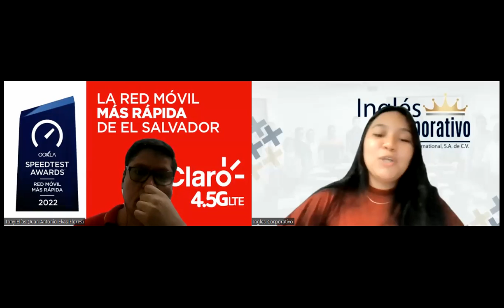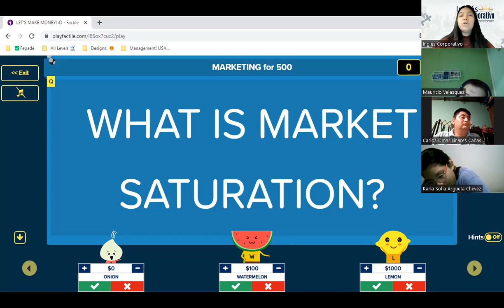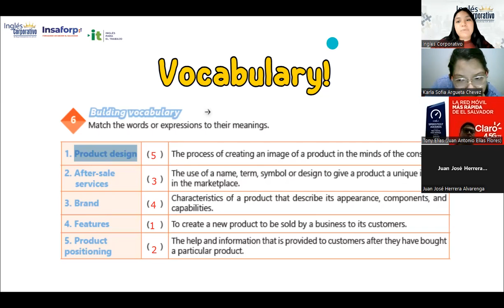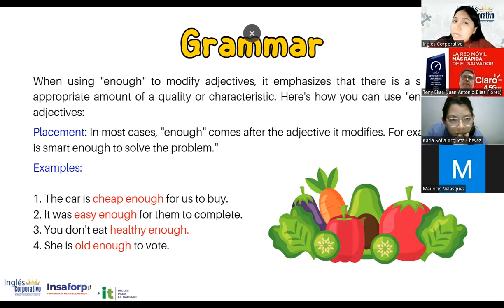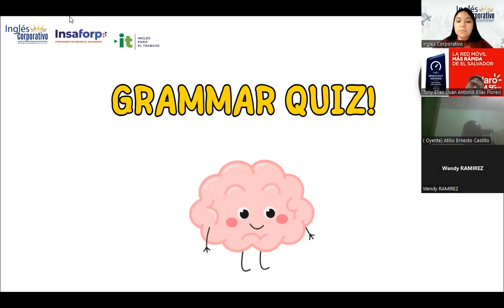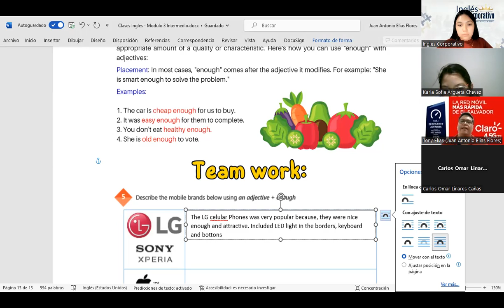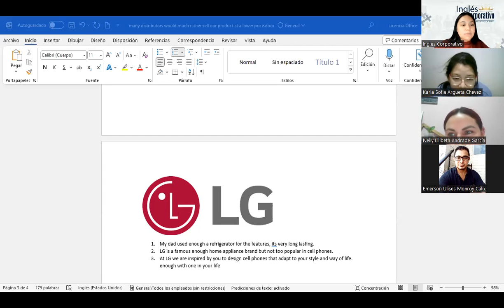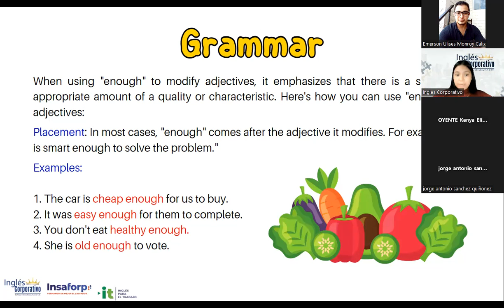Sesión 7: 4-7-2023-29750-8048-0104/2023-Reyes-Marketing vocabulary practice.